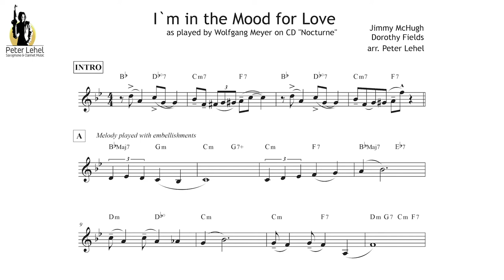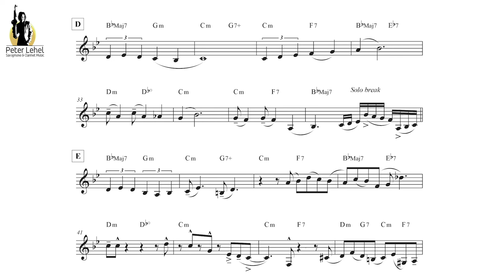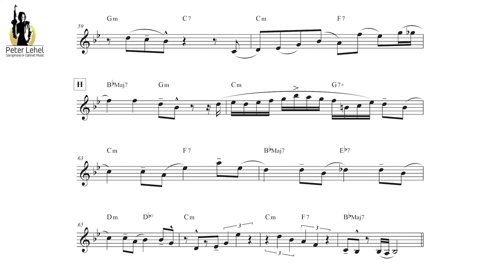I'm in the Mood for Love (McHugh / Fields) - Clarinet Solo Wolfgang Meyer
Free pdf-file

I`m in the Mood for Love (McHugh / Fields)
Wolfgang Meyer Clarinet Solo Transcription

From CD Nocturne
finetone music FTM 8045

Wolfgang Meyer - Clarinet
Thilo Wagner - Piano
Thomas Stabenow - Bass
Peter Lehel - Arrangement